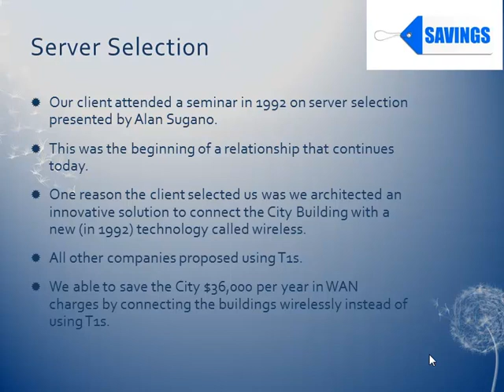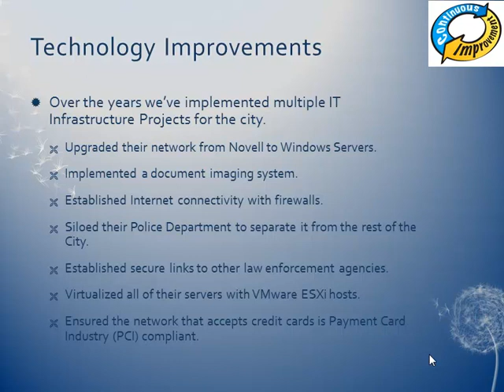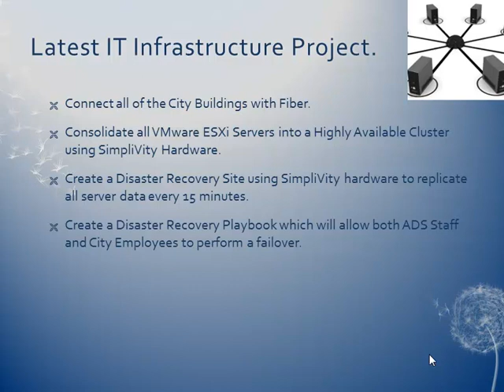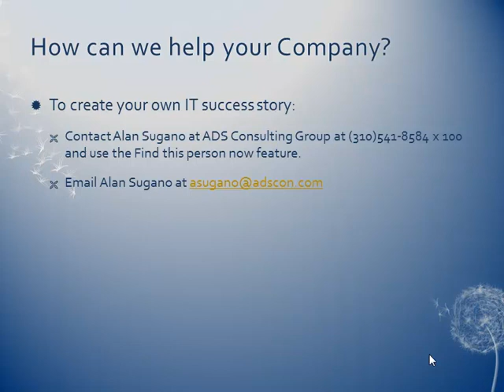Success Stories Long Term Relationship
Back in 1992 our client heard Alan Sugano give a presentation on Server selection.

ADS was selected as the City's IT Vendor.  Based on this talk we were invited to bid on the City's IT Upgrade Project.
Connecting City Buildings.   All of the other companies proposed using T1s to connect up the City Buildings, but we suggested using a new technology (at the time) called wireless.
Significant Savings.  With had the same speeds as the T1s and saved the city $36,000 per year in annual telephone company charges.
Continual Improvements.  Over the years we've made continual improvements to the City's IT Infrastructure.  This includes server upgrades, wireless, virtualization and mobile data computing in the Police Cars
Fiber to City Buildings.  The latest project includes connecting all of the City's Building with Fiber.
SimpliVity Cluster.  We're in the process of installing a SimpliVity Cluster in their Production and Disaster Recovery Sites which will replicate their data every 15 minutes.